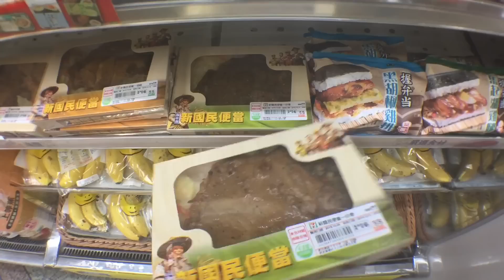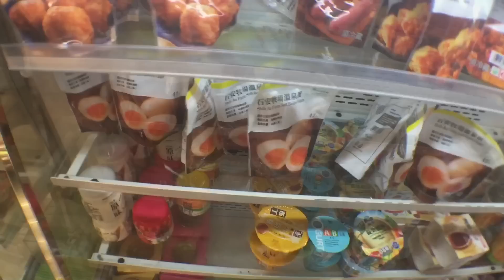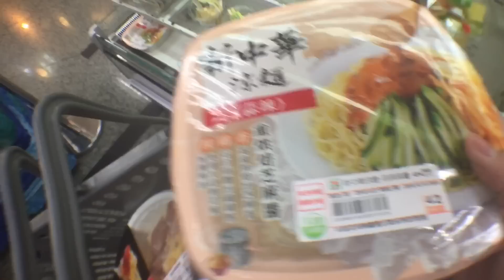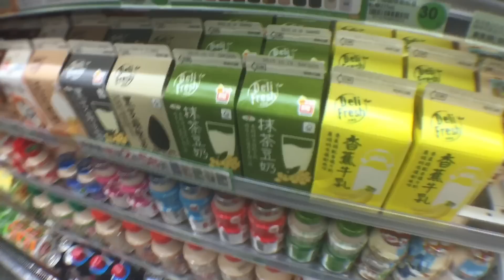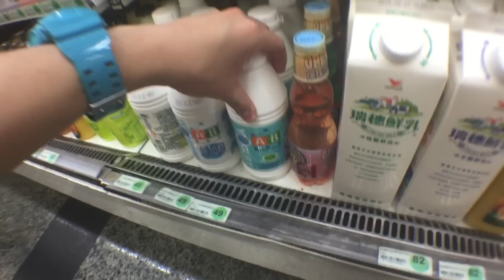五分鐘帶大家參觀「7-11便利店」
◎17:Iam.manson